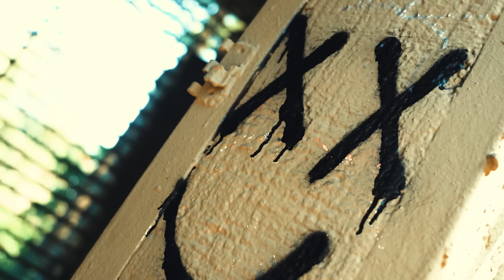BillyGoat - Knuckleheads ft. NADA5150 (official music video)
Billy Goat - knuckleheads featuring NADA5150 official music video🔥🔥🔥

☽Lauda𖤐Luciferum☾

LYRICS-

~Hook~

Boom
When I kick that door better hit the floor
When I kick that door better hit the floor finna make that go, boom
You think shits funny imma let you know
You think shits sweet imma take your soul finna make that go, boom
Boom
Knuckleheads
You think shits funny imma let you know, finna make that go, boom
Boom
Knuckleheads
Boom

~EmzyG Verse~
Put em in that trunk, finna grab that pump, finna make that shit, dump
Wanna get knocked out pussy boy just jump
While I watch you flinch punk
Man you know I've been down for this
Resurrected from the ground for this
As the descendant of the First Crowned Prince
Uh

~Hook~

Boom
Knuckleheads
Boom
Knuckleheads
Boom

~NADA5150 Verse~

Knuckleheads
Make ya bed
Hit ya head
Full of lead
This boy's too drunk off confidence
When he sees me he's running man
What is that
Come again
Funny man
Putie tatt
Y'all be acting stupid then I'll make this shit retarded
Y'all know I ain't scared to start it
Imma whip it like i stole it
You say you bout that action bitch then why the hell you stalling
Crazy bitch I do not offer I go swish
I'm balling
NADA5150 and E'M'Z'Y'G we got it
NADA

~Hook~

You think shits sweet imma take your soul finna make that go
Knuckleheads
You think shits funny imma let you know, finna make that go
Knuckleheads
Boom